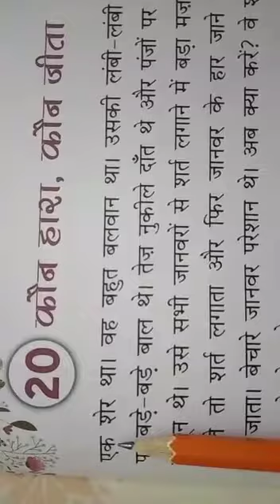kaun haara kaun jita Hindi story for kids part 1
PARENTS, DONT WORRY !

1. Don't worry about your kids not remembering world history ..Teach them your family history..especially family medical history...it will sure help them in need

2. Don't worry about your kids unable to locate continents and capitals on the world map..Teach them the names of roads around your house and landmarks to reach home from any location of your town

3. Don't really worry if your kid does not win medals in sports and does not remember who won world cups...Teach them to exercise and stay fit

4. Don't bother of your kid scoring  100% in mathematics...Teach them to budget their expenses , save for emergencies and transact money at the shops. Let them know of your income, loans, property details..

5. Don't make your kids memorise and recite hundreds of slokas, thirukural etc...teach them the meaning of one at a time and how to apply in daily life

6. Don't try to push kids into becoming big musicians or dancers and win competitions..Teach them to enjoy and appreciate music , so they know how to relax when they are in stress.

7. Don't compel kids into driving their own bicycles or scooters  because others are doing so...If they like to take the school bus to spend relaxed time with friends or a public transport , let them do so..

8. Don't worry if your kids don't eat every item you cook..Teach them to make their own sandwich...they will relish it more than what you made..

9. Don't push your kids to read and memorise autobiographies of Mahatma Gandhi or Saina Nehwal...Teach them to write their own biography...They will then want to make their life interesting and worth writing ..

10. Don't compel your kids to socialize ..Teach them how to make their life interesting with less dependency on others.

11. Don't impose religious activities on your kids...Teach them the relevance of each and help them to become spiritual..Spirituality is the key to keep themselves and also people around them happy..

Remember, a Parent's only goal for their kids is to keep them HAPPY.. You don't need to spend a lot of TIME, ENERGY , SPACE or MONEY to reach that goal of HAPPINESS...Teach your kid to be HAPPY with the available resources.